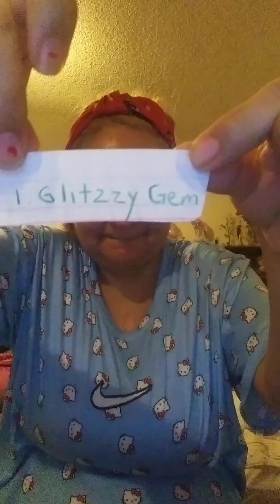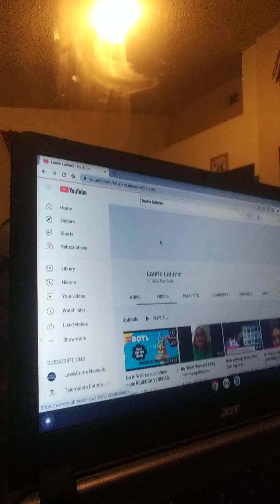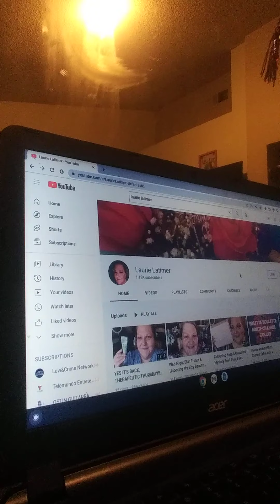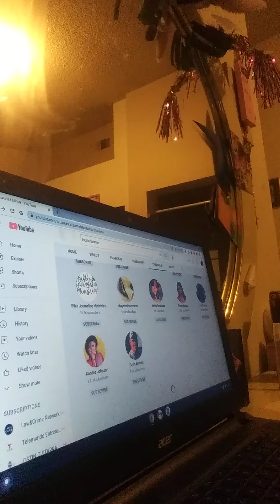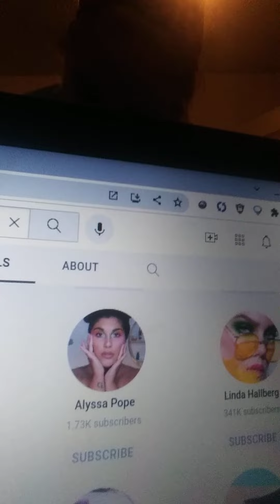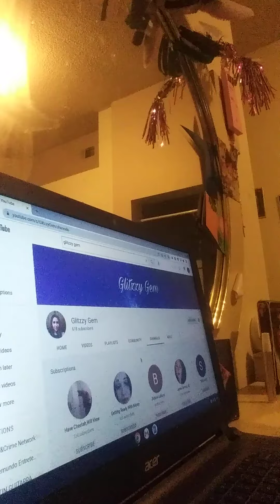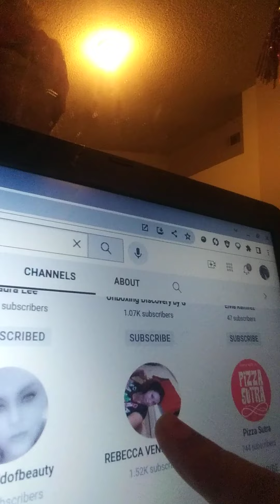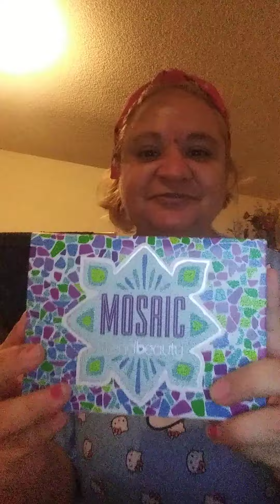Announcement of my GIVEAWAY winners only 2 where picked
CONGRATULATIONS TO MY 2 WINNERS